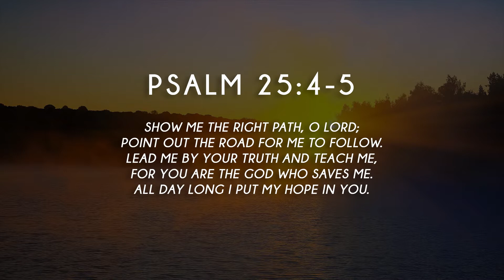From Heaven at Seven - Ep104